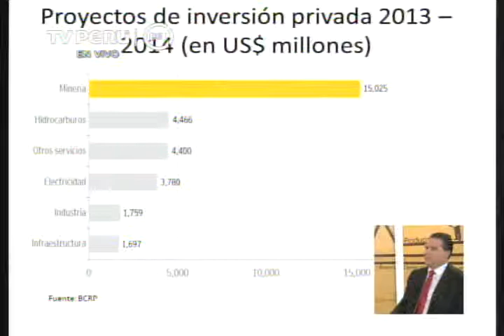Punto Económico: Guía de negocios e inversiones en Perú parte 1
Paulo Pantigoso Deputy Managing Partner de EY